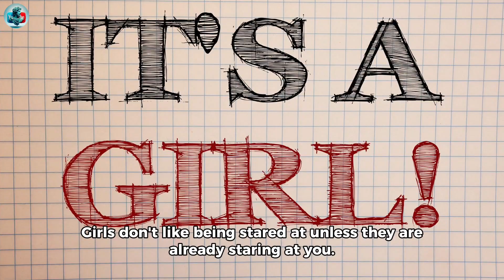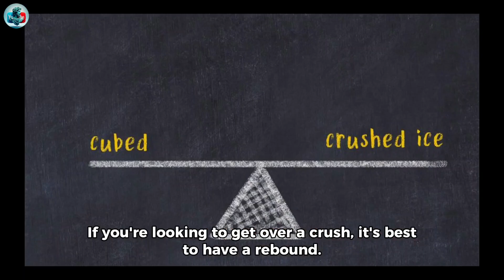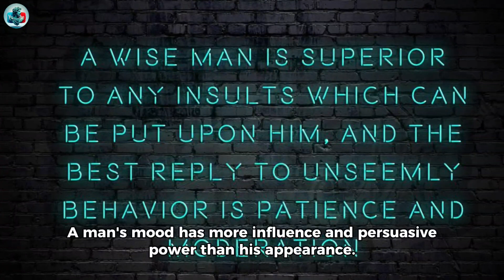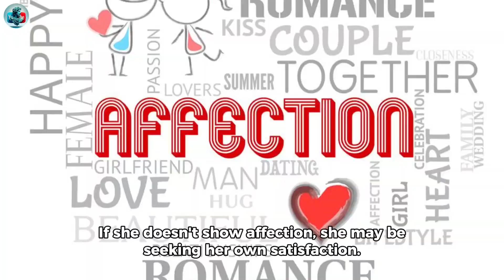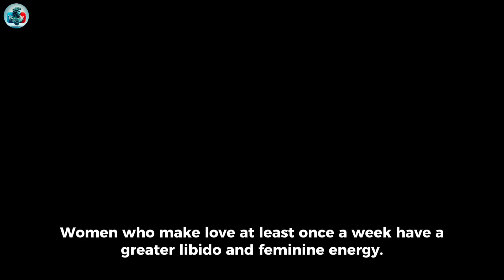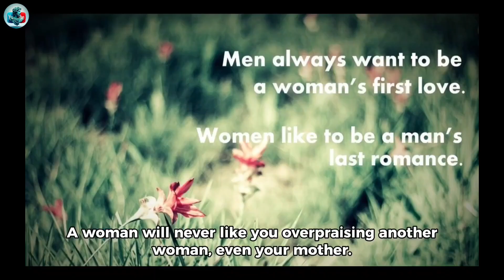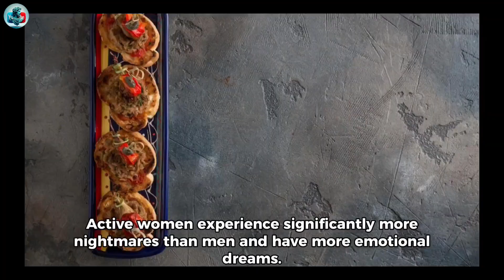Dark Psychological Facts About Girls, Love, Female Body, Human Behavior । Hundred Quotes 2.O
(Your Queries)

psychological facts
psychology facts about human behavior
psychology facts
facts about human behavior
human behavior
dark psychological facts about girls
human psychology
amazing facts
human behavior psychology
Quotes & Stoicism